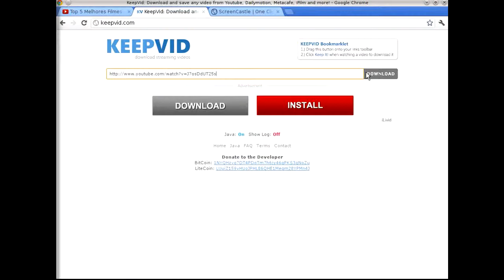Como Baixar vídeos do youtube online Melhor método